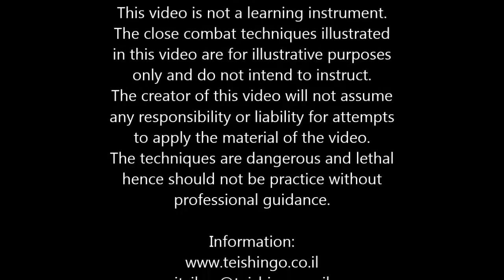Karate training אימון קראטה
אימון קראטה בדוג'ו - טאי שין קאן תל אביב.